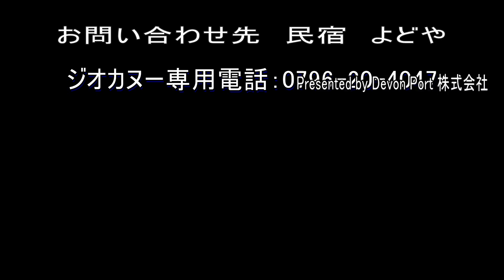山陰海岸ジオパーク（竹野海岸） ジオカヌー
クリアボトムタイプ　ジオカヌーがジオパークに新登場！